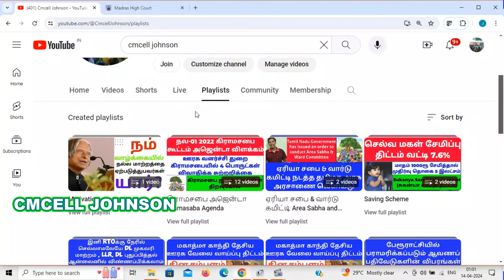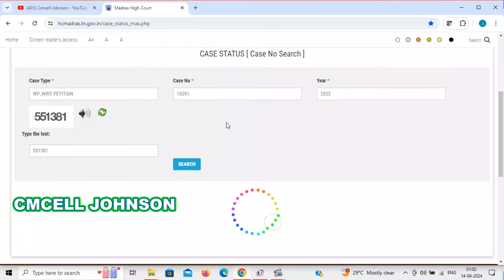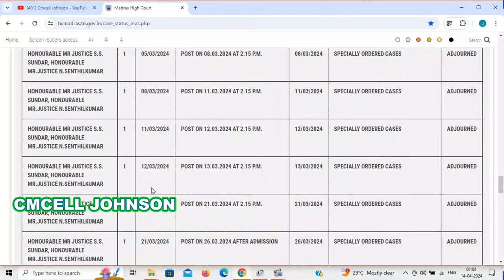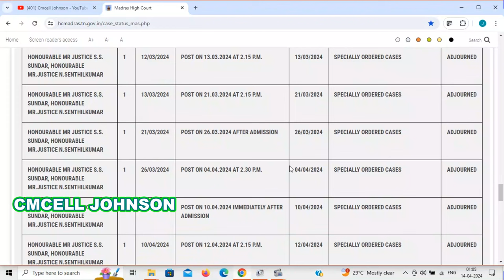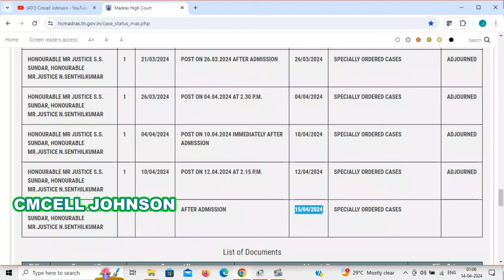மோசடி பத்திரம் ரத்து -77A case Larger Bench-Case status 12.04.2024 விசாரணை | fraudulent document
fraudulent document | Larger Bench-Case status | மோசடி பத்திரம் ரத்து -77A தேதி 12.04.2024  விசாரணை வழக்கு விபரம் W.P.No.10291 of 2022, etc. and batch
(Registration Act Batch)

fraudulent document | Larger Bench-Case status | மோசடி பத்திரம் ரத்து -77A தேதி 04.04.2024  விசாரணை வழக்கு விபரம் W.P.No.10291 of 2022, etc. and batch
(Registration Act Batch)

fraudulent document | Larger Bench-Case status | மோசடி பத்திரம் ரத்து -77A தேதி 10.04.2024  விசாரணை வழக்கு விபரம் W.P.No.10291 of 2022, etc. and batch
(Registration Act Batch)

Registrar to inquire into cancellation of fraudulent deed-Interim injunction 77A-Interim order-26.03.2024 fraudulent document மோசடி பத்திரம் ரத்து தொடர்பாக சார்பதிவாளர் விசாரணை செய்ய-இடைக்கால தடை உத்தரவு

மோசடி பத்திரம் ரத்து விசாரணை-இடைக்கால தடை உத்தரவு

W.P.No.10291 of 2022, etc. and batch
(Registration Act Batch) order copy link